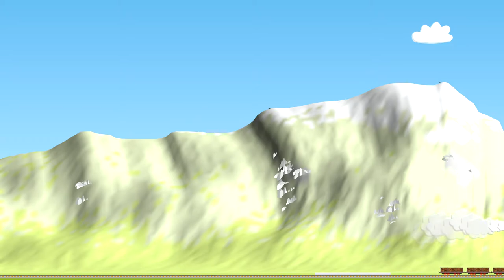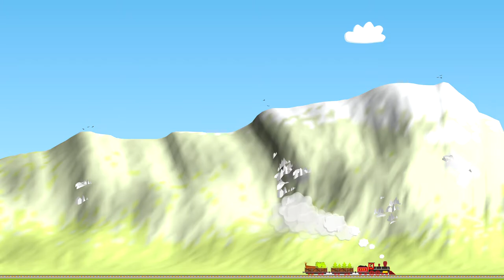Draw-A-Mountain: Kronberg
Für die Kapelle St. Jakob habe ich das Gipfelkreuz verwendet. Die Seilbahnstationen sind einigermaßen an den richtigen Stellen. Das Restaurant stellt das Gasthaus Scheidegg dar. Der Grillplatz am Platz des Spielplatzes und dem Restaurant an der Talstation.